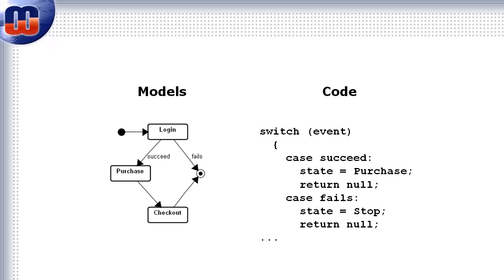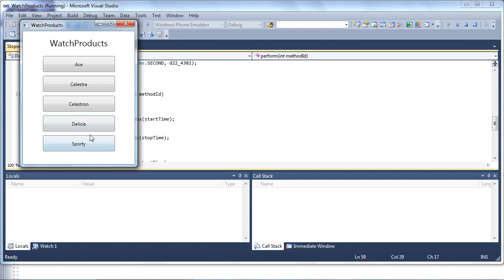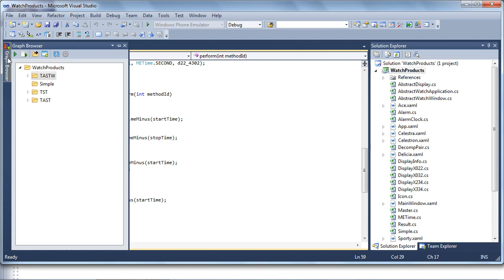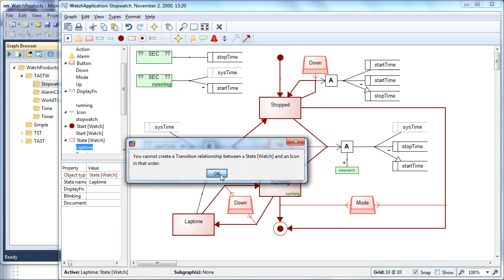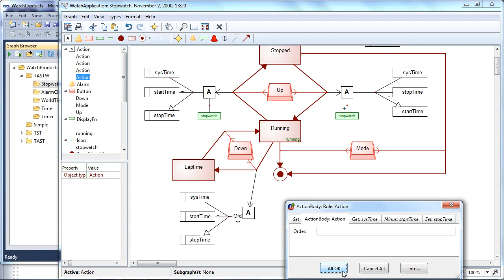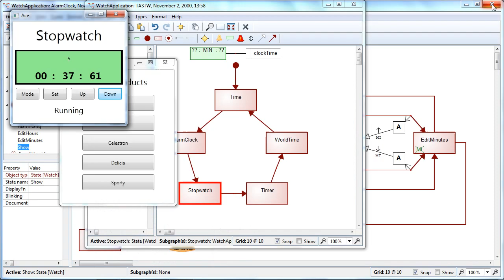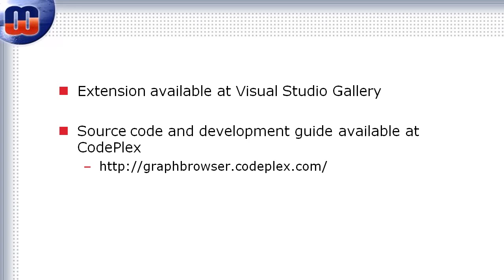Integrating Visual Studio with MetaEdit+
A demonstration on how to integrate Microsoft Visual Studio and MetaEdit+.

For more information about the MetaEdit+ and Visual Studio integration, please